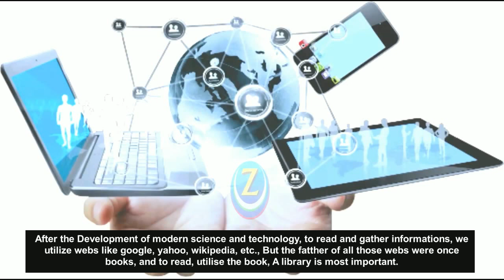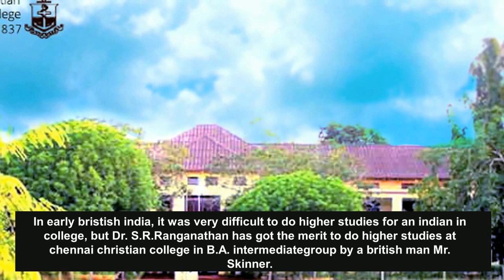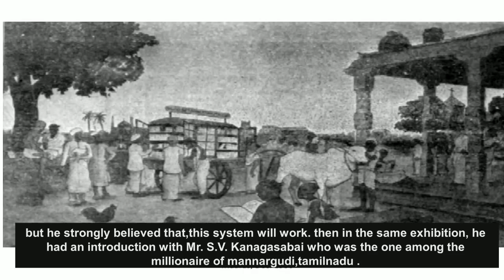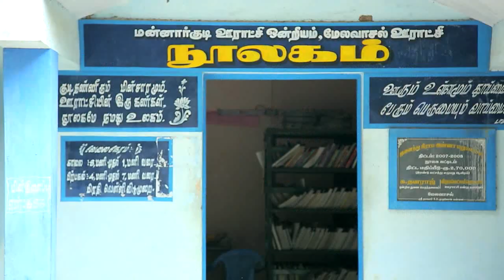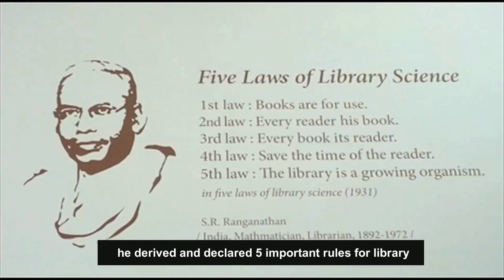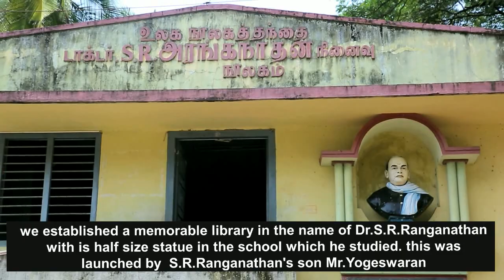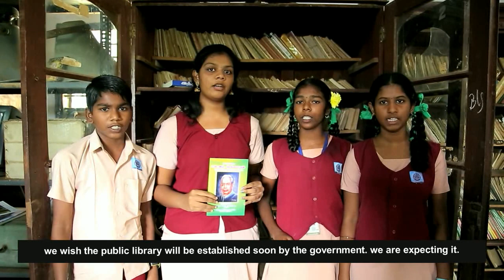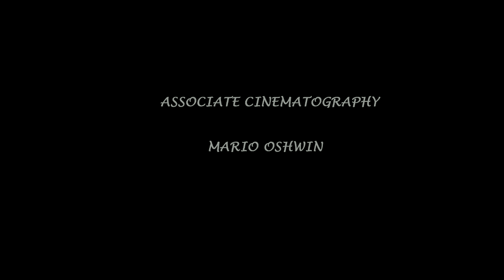Dr. SR Ranganathan Biography | father of Indian library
This video is made for a tribute to Father of indian library science, Dr. SR Ranganathan., He was born @ Sirkazhi Tamilnadu., He's the one who invented colon method now we utilizing it familiarly . take time to watch this video and get to know about an unsung hero of our nation.

this video was produced By Mr. Kovendhan for JD Photomoments studio @